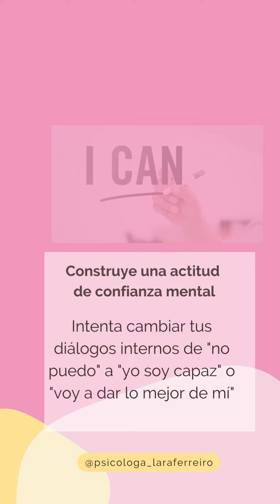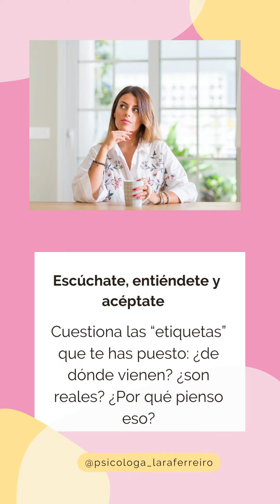Cómo mejorar la autoconfianza | Psicóloga Lara Ferreiro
CÓMO MEJORAR LA CONFIANZA EN UNO MISMO

La confianza en uno mismo es clave para nuestro bienestar y está relacionada con la autoestima.
Construye una actitud de confianza mental: Intenta cambiar tus diálogos internos de "no puedo" a "yo soy capaz" o "voy a dar lo mejor de mí".
Valora tus logros: Muchas veces no reconocemos o no nos felicitamos por nuestros logros. ¡Hazlo! Reconoce tu talento
No te compares en exceso
Evita exigirte demasiado: A veces la falta de confianza va de la mano de exceso de perfeccionismo. Acepta tus errores y trabaja en ello.
Escúchate, entiéndete: Cuestiona las “etiquetas” que te has puesto: ¿de dónde vienen? ¿son reales? ¿Por qué pienso eso?
Arriésgate y aprende: A veces la inseguridad forma parte del camino.
Pero tenemos que aprender a tomar decisiones, aunque fracasemos siempre podemos aprender
¿Trabajas en tu confianza?